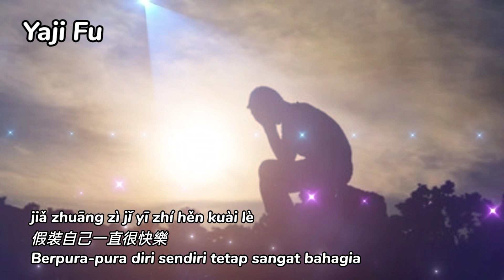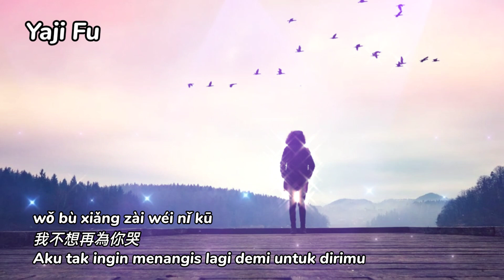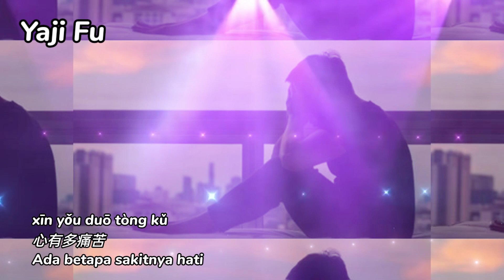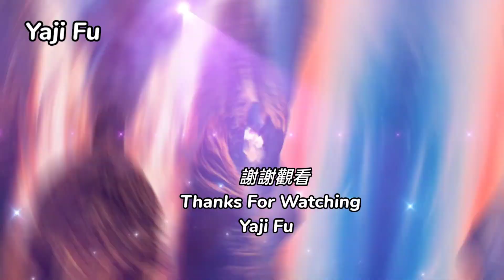Xin You Duo Tong Ku - Liu Zeng Tong [ 心有多痛苦 - 劉增瞳 ] DJ 版 Lirik & Terjemahan Sub Indo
迷迷又惑惑
往事在心如刀割
假裝自己一直很快樂

我不想再為你哭
不想再為你孤獨
心有多痛苦
我不想再為你哭
不想再為你付出
心有多痛苦

夜色太寂寞
回憶在心裡交錯
你是解不開的鎖迷迷又惑惑
相遇錯錯錯
陷入感情的漩渦
唱不完悲歡離合
起起又落落
愛情可遇不可得
幸福的人有幾個
迷迷又惑惑
往事在心如刀割

我不想再為你哭
不想再為你孤獨
心有多痛苦
我不想再為你哭
不想再為你付出
心有多痛苦

夜色太寂寞
回憶在心裡交錯

你是解不開的鎖
相遇錯錯錯
陷入感情的漩渦
唱不完悲歡離合
起起又落落
愛情可遇不可得
幸福的人有幾個
迷迷又惑惑
往事在心如刀割

我不想再為你哭
不想再為你孤獨
心有多痛苦
我不想再為你哭
不想再為你付出
心有多痛苦

我不想再為你哭
不想再為你孤獨
心有多痛苦
我不想再為你哭
不想再為你付出
心有多痛苦

❤️🎶🎶🎶 Yaji Fu 🎶🎶🎶❤️